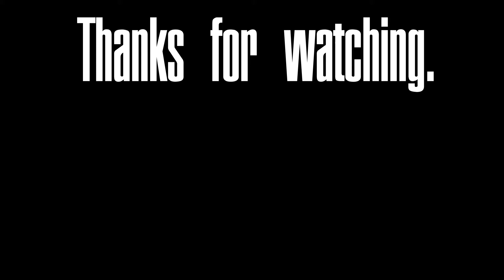The Midnight Sun - Alaskan Summer 7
One of the strangest concepts to grasp as someone from a mid-latitude is how long the days are up north in Alaska! In this video, I sum up a little bit about the summer solstice, what causes the difference in day length, and how the difference has affected me.  The midnight sun has been taking my breath away every day since I arrived in Alaska. Yes, I should have uploaded this video nearly a month ago.

Video for the Sugarloaf trail (the location where Midnight Sun was shot) coming soon!